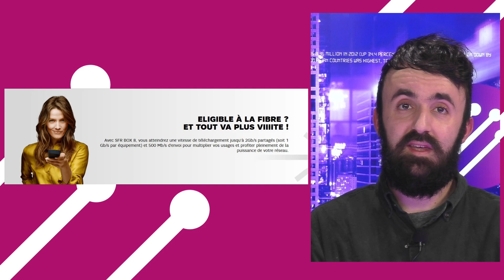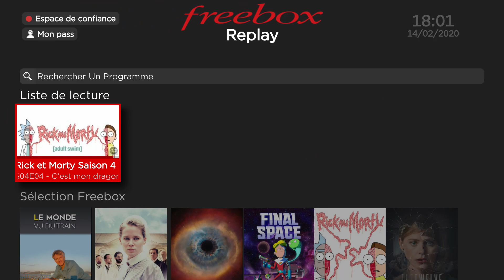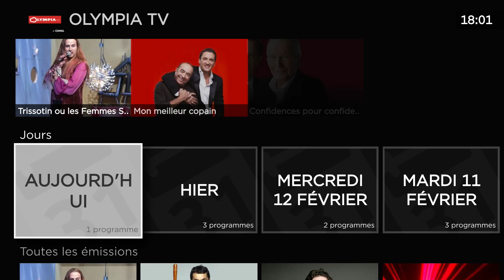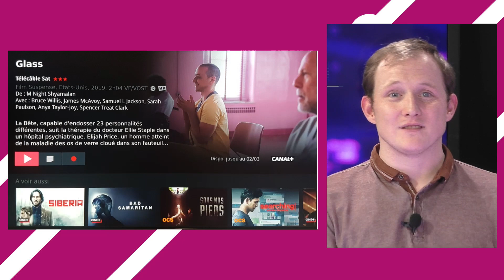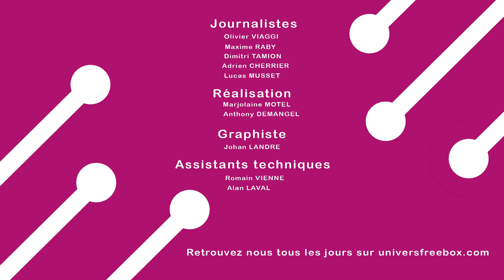TTFB : Les gros défis de Free pour 2020 : la 5G, la Freebox V8, et la ligue 1, etc.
C’est vendredi, et le vendredi c’est Totalement Fibré, notre magazine YouTube hebdomadaire, réalisé dans les conditions du direct, sans montage et diffusé immédiatement (le temps d’uploader), afin d’être au plus proche de l’actualité. On a tout refait, du sol au plafond, que ce soit sur le fond, la forme, techniquement mais aussi concernant l’éclairage.

Dans ce numéro, Nous vous dévoilons tous les projets de Free pour l’année 2020, la Freebox V8 bien sûr, la 5G, les offres pro, et aussi la Ligue 1, puisque Free se lance dans le foot. Vous retrouverez également toutes les rubriques habituelles, la carton rouge avec la Up and Down, le Free Fight, etc.